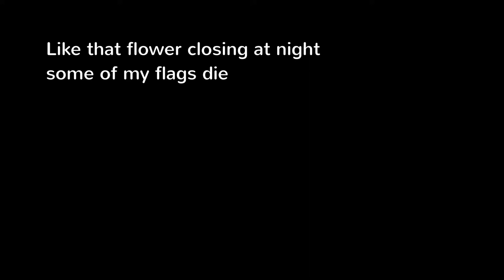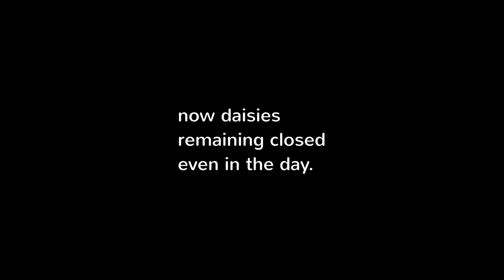"Daisy" di Stefania Battistella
Daisy
di Stefania Battistella
traduzione Francesca Pirrone

musica Roberto Procaccini
foto prese dal web

video Stefiro Website